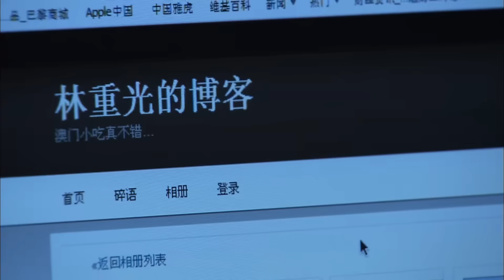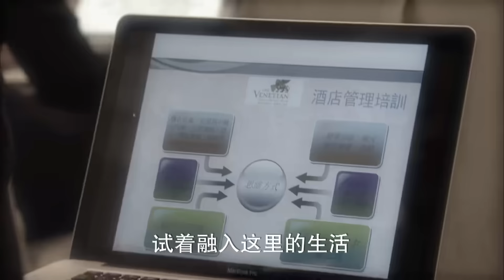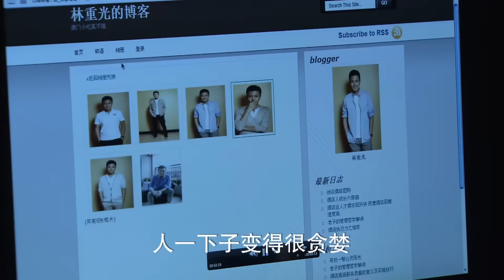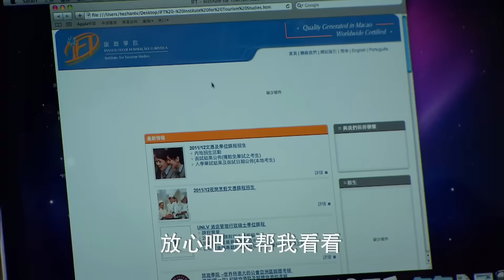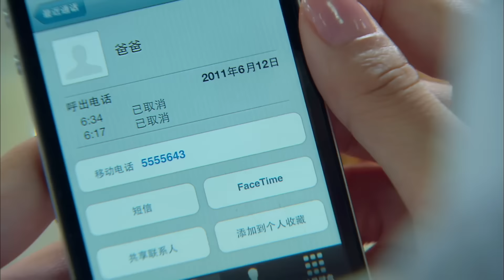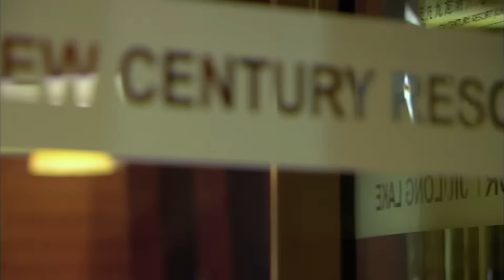EngSub《天降總裁是前男友》26：辛芷蕾 胡歌 韓雪 天才總裁霸氣收購公司😍追回昔日白月光❤‍🔥怒砸十個億！💵drama